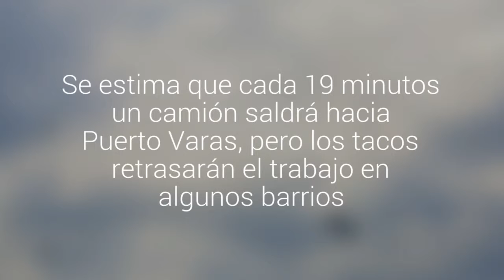Transporte de basura hacia La Laja podría colapsar el tránsito en Puerto Montt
Relleno sanitario funcionará de 06:00 a 22:00, pero en esta ciudad la recolección se hace en horario nocturno y madrugada. Se estima que cada 19 minutos un camión saldrá hacia Puerto Varas, pero los tacos retrasarán el trabajo en algunos barrios.